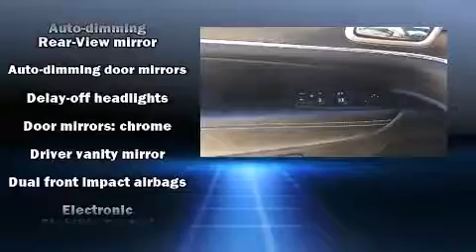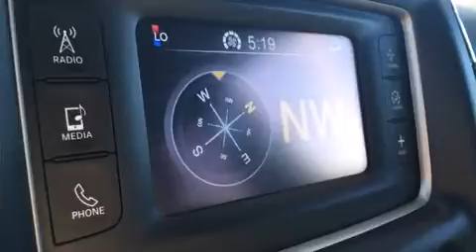2014 Jeep Grand Cherokee Limited 4x4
Brewbaker Preowned
300 Eastern Blvd.

Discerning drivers will appreciate the 2014 Jeep Grand Cherokee. With fewer than 35,000 miles on the odometer, this 4 door sport utility vehicle prioritizes comfort, safety and convenience. It features four-wheel drive capabilities, a durable automatic transmission, and a refined 6 cylinder engine. Jeep infused the interior with top shelf amenities, such as: front and rear reading lights, an automatic dimming rear-view mirror, heated front and rear seats, turn signal indicator mirrors, a power liftgate, a roof rack, and power front seats. Features such as automatic climate control and leather upholstery prove that economical transportation does not need to be sparsely equipped. Jeep ensures the safety and security of its passengers with equipment such as: dual front impact airbags, front SIDE impact airbags, traction control, brake assist, anti-whiplash front head restraints, a panic alarm, and 4 wheel disc brakes with ABS. Various mechanical systems are monitored by electronic stability control, keeping you on your intended path. It also arrives with a Carfax history report, providing you peace of mind with detailed information. We pride ourselves on providing excellent customer service. Please don't hesitate to give us a call.